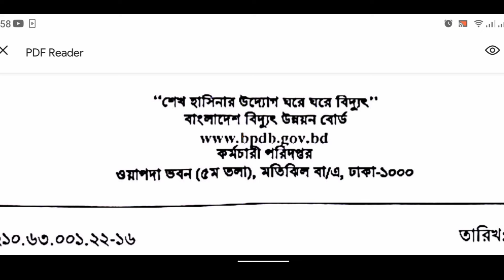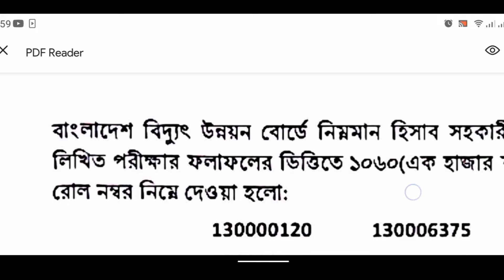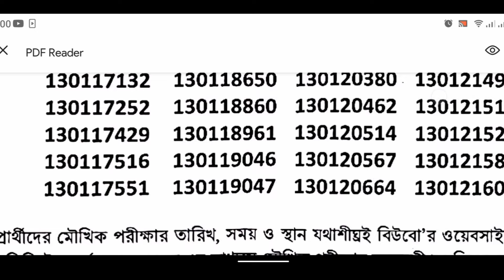🔥বিদ্যুৎ উন্নয়ন বোর্ডের পরীক্ষা ফলাফল প্রকাশ। ২০২৪।